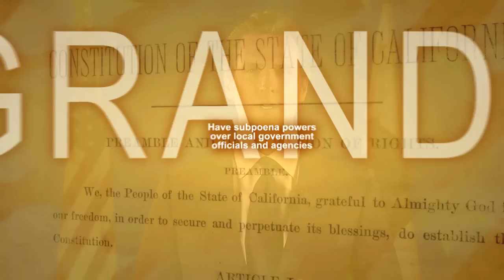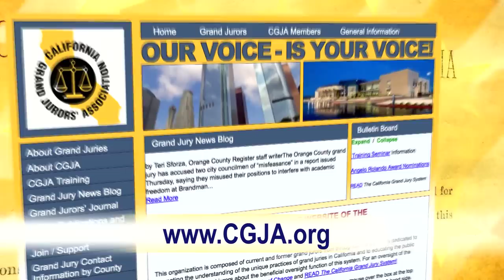Civil Grand Jury Appreciation Month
Lt. Gov. Gavin Newsom joins the leaders of the California Grand Jurors' Association to launch "Civil Grand Jury Appreciation Month."